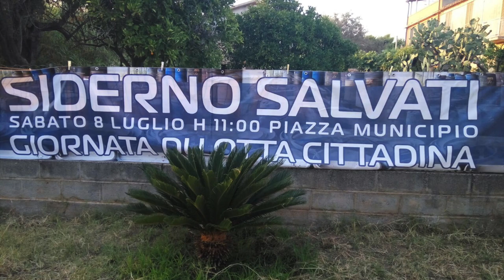Ambiente - Salute - Movimenti di Lotta nella Locride, 2015 -2024. La BP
Ecco il primo video riguardante la BP. Sono 5 video che si integreranno.
Le prime iniziative e alcuni protagonisti.